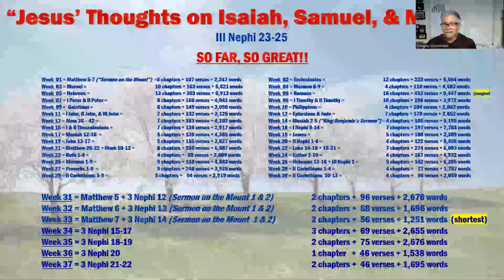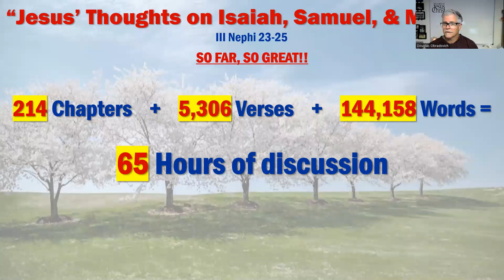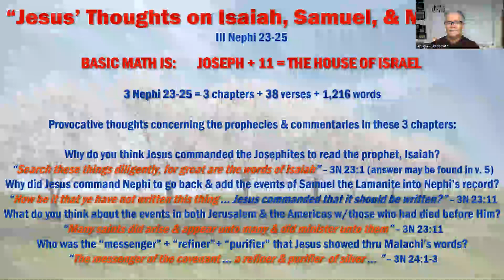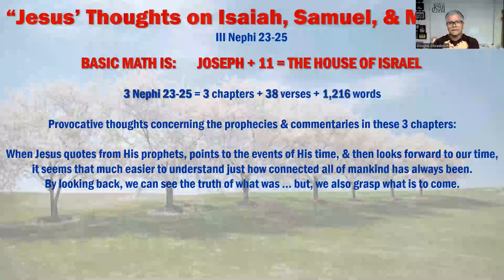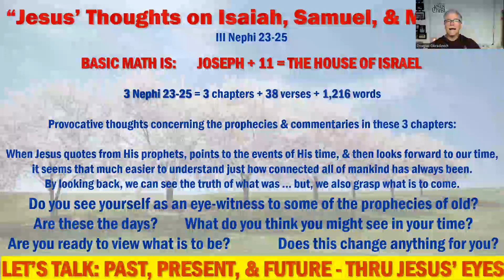2024 0409 - BC - 3N 23-25 - Class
"Jesus' Thoughts on Isaiah, Samuel, & Malachi" The Prophets foretold all that would take place ... not just in Jesus' time ... but our time & beyond. God love you each & all ...